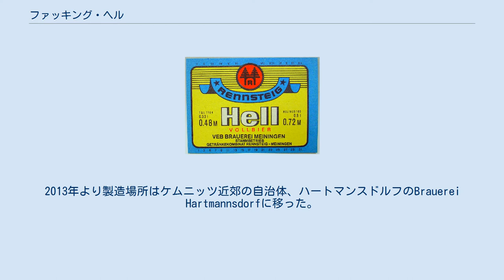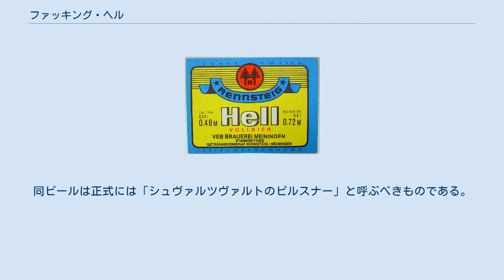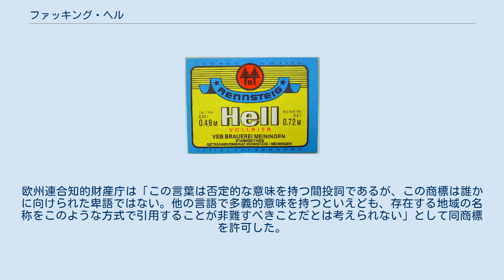ファッキング・ヘル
ファッキング・ヘル（ドイツ語: Fucking Hell）はオーストリアの村名、フッキングを銘するビールである。
アルコール度数は4.9パーセント。
「フッキング（Fucking）村のヘレス（Helles・ビールの一品種）」であるためこの名称がついているが、英語の卑語と綴りを同じくするこのビールの名前は論議を呼び、フッキング村と欧州連合知的財産庁はこの名前に異議を唱えていた。
 このビールはフッキング村ではなく、ドイツのバーデン＝ヴュルテンベルク州ヴァイルハイムのヴァルトハウス（Waldhaus）で醸造されている。
2013年より製造場所はケムニッツ近郊の自治体、ハートマンスドルフのBrauerei Hartmannsdorfに移った。
同ビールが作られ始めたとき、フッキング村に醸造所は存在しなかった。
厳密にいえばファッキング・ヘルはピルスナーであり、正確な意味でのヘレスではない。
伝統的な製法で作られたヘレスは麦芽の風味がし、見た目もより黒みがかっている。
同ビールは正式には「シュヴァルツヴァルトのピルスナー」と呼ぶべきものである。
 フッキングの道路標識。
 『Rennsteig Hell』。
ドイツビールには『（地域名）・ヘル』と銘するビールが数多く存在する。
 2010年にドイツ人ビジネスマンのシュテファン・フェレンベルク（Stefan Fellenberg）、フロリアン・クラウゼ（Florian Krause）とハンス＝ヨルグ・シャーラー（Hans-Jörg Schaller）はビールの新しいブランドを考案した。
クラウゼはフッキングの20キロメートル先にあるバイエルン州バート・ライヘンハル出身だったこともあり、彼らはフッキングの名前を銘するヘレスビールがあれば面白いのではないかと考えた。
彼らは「Fucking Hell」を欧州共同体商標として登録出願した。
 欧州連合知的財産庁は「罵倒語を含んでいる」としてこの出願を拒否したが、フェレンベルクとクラウゼは「Fucking」はオーストリアの村名であり、「Hell」はオーストリアおよび南ドイツでペールラガーを意味する言葉であることを示した。
欧州連合知的財産庁は「この言葉は否定的な意味を持つ間投詞であるが、この商標は誰かに向けられた卑語ではない。他の言語で多義的意味を持つといえども、存在する地域の名称をこのような方式で引用することが非難すべきことだとは考えられない」として同商標を許可した。
 フェレンベルクとクラウゼは「Fucking Hell」のブランドを衣服や食料品といった他の分野にも広げようとしている。
このビールは2011年現在も売り続けられている。